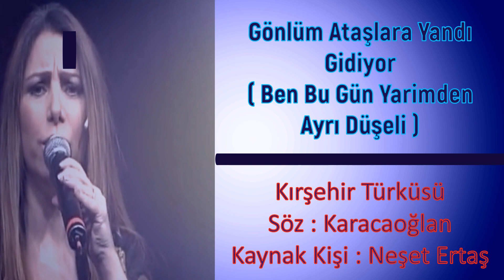GÖNLÜM ATAŞLARA YANDI GİDİYOR / NURDAN İPEK KİMDİR? / MEDYADA YER BULAMAYAN SESLER 111.BÖLÜM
Gönlüm Ataşlara Yandı Gidiyor
(Ben Bu Yıl Yârimden Ayrı Düşeli )
Kırşehir-Kırıkkale Türküsü
Söz – Karacaoğlan
Kaynak Kişi : Neşet Ertaş
Kaynak Kişi : Metin Öge

Medyada Yer Bulamayan Sesler Programımızın 111. Bölümünde  sizlerle, bozlak diyarından, Anadolu’ nun tam da ortasından Kırşehir’ den büyülü bir sesi buluşturuyorum : Nurdan İpek.
Nurdan İpek , Kırşehir’ de doğdu. İlk ve orta öğrenimini Kırşehir’ de tamamladıktan sonra Akdeniz Üniversitesi Makine Mühendisliğini girdi, Orayı bitirip İstanbul’ da Müjdat Gezen Sanat Merkezi, Arif Sağ Müzik okulu gibi, özel eğitim kurumları ile İstanbul teknik Üniversitesi Türk Müziği Devlet Konservatuarını yarı zamanlı bitirerek müzik eğitimini tamamladı.
Nurdan İpek Kent türküleri söyleyen, Nesimi’ den Veysel’ e ; Aşık Mahzuni Şerif’ ten Musa Eroğlu’ na varıncaya kadar geniş bir yelpazede türküleri pop-Folk, folk rock formuyla söyleyerek gençlerin türküleri sevmesine çok büyük katkılar sundu.
Çok etkili ve büyüleyici bir sesi olmasına karşın sosyal medyada gereği gibi yer almadı, alamadı çünkü medyanın ihtiyaçlarına cevap vermedi. Başka bir deyişle yaşama çok fazla idealist baktığı için medyada yer almayan sanatçıların başında yer almaktadır.

Görüntüler, yapımcılığını ve yönetmenliğini Lale Çamurcu ile Nevzat Üçyıldız, sunuculuğunu, aranjör, müzik yönetmenliğini ASC Genel Sanat Yönetmeni Ahmet Özgül, tonmaysterliğini Murat Saltık, Murat Ekmekçi, orkestra seslendirme tonmaysteri Tansel Doğan, kurgusunu Fatma Uygun ve Özlem Aktan yaptığı Ocak 2009-Haziran 2011 yıllarında yayınlanan  Yediveren programından alınmıştır.

Yediveren Orkestrası :
Gitar : Ahmet Özgül
Davul Tunç Durmaz,
Perküsyon Suat Kuş-Veysel Ateş -Ali Kıl,
Klarinet : Kamil Kaya,
Saksafon Mehmet Erdemli,
Bağlama , Ercan Erol-Hasan Genç, Savaş Akbıyık
Piyano Miraç Kutlu ve
Bas Gitar İskender Kar.